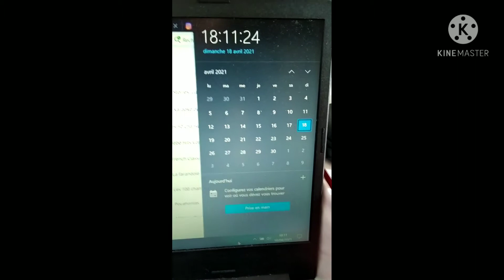je ne veux plus écoutés cette musique !!😡😡😠😠😉😉😉😉😉😉😉😉😉😉😉😉😉😉😉😉😉😉😉😉